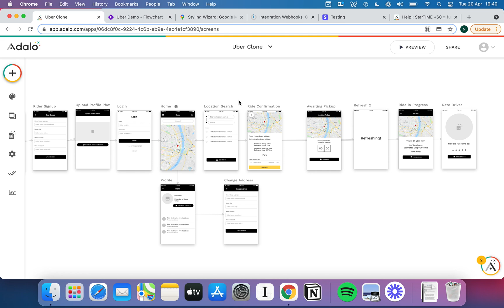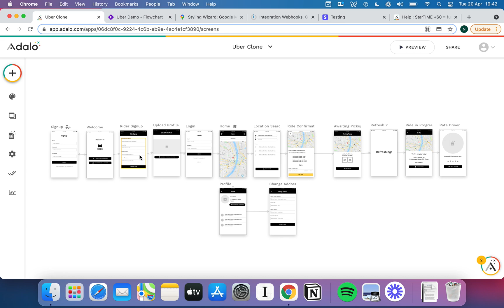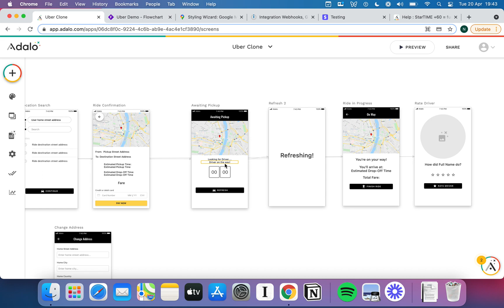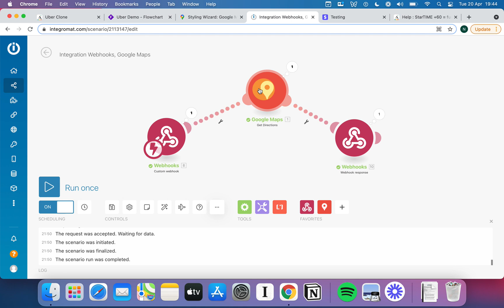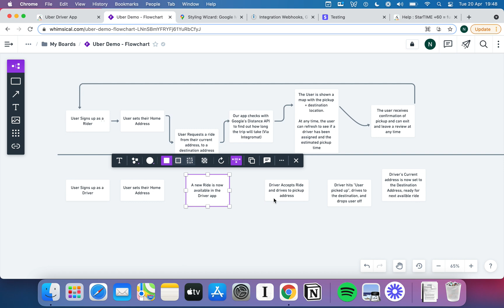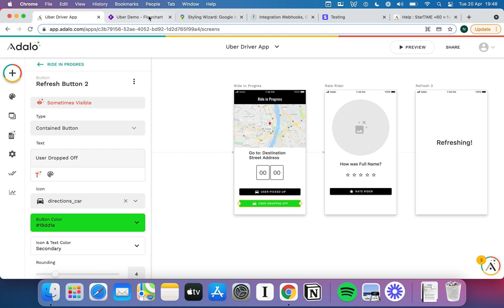[How-To Build your own version of Uber] - Overview + Limitations Discussion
In this tutorial, you'll learn how to build an app like Uber - In other words, an app which allows a user to book a ride or rendezvous with another user. We'll build two separate mobile apps on Adalo, which share a database. We'll also make use of Google Maps functionality to show a rider and driver's position on the map, as well as using an external API via Integromat to get distance estimations. Note that there are some limitations (For example, Adalo doesn't yet support GPS) that are addressed in the overview video!

00:00 Overview + limitations discussion
01:09 Adalo limitations
04:25 Integromat introduction
05:48 User journey
00:00

NoCode.Tech is the home of No-Code and the best place to find the tools, tutorials and other info you need to bring any idea to life without having to learn to code